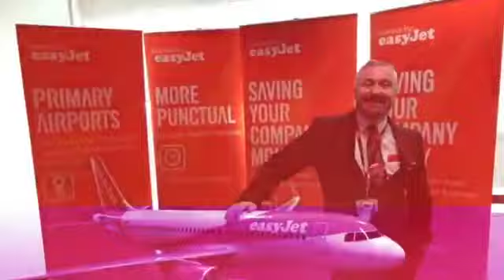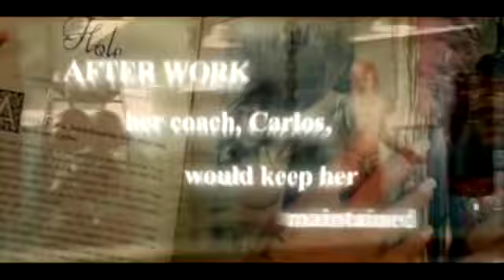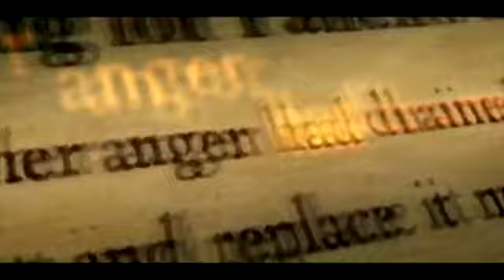The Bradders Request Show Part 4 28th March 2020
The Bradders Request Show Part 4